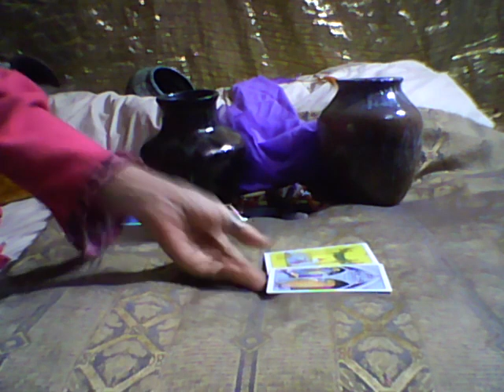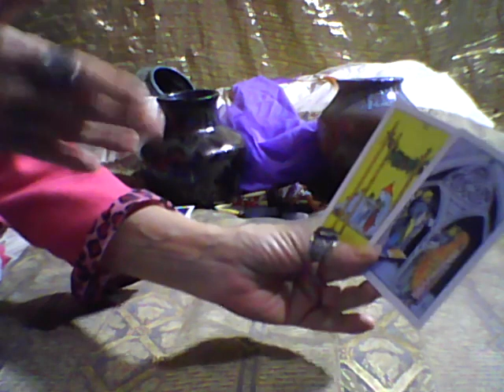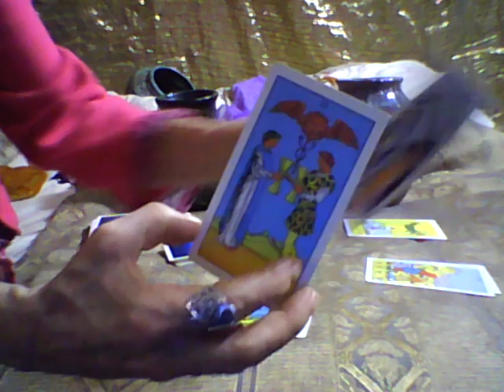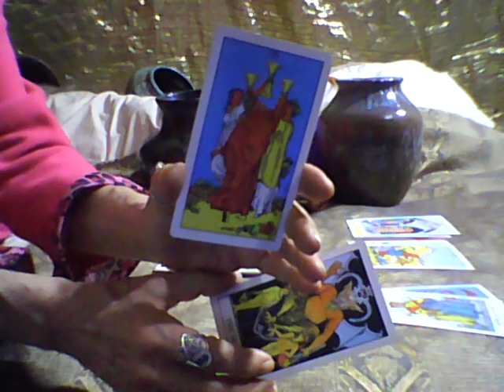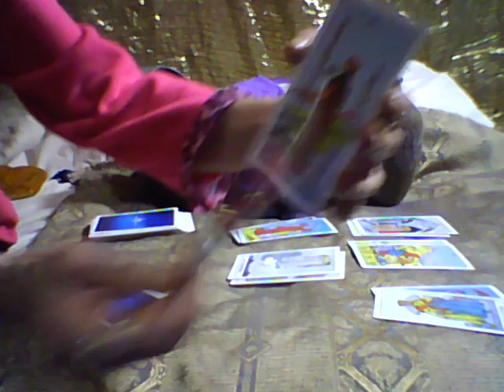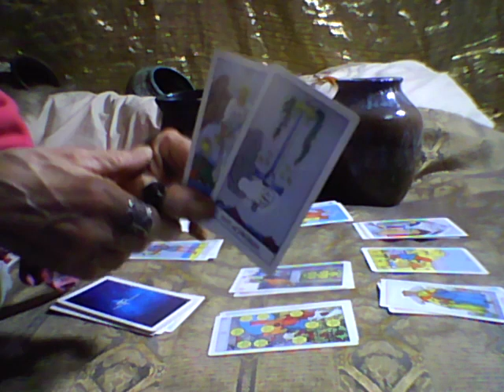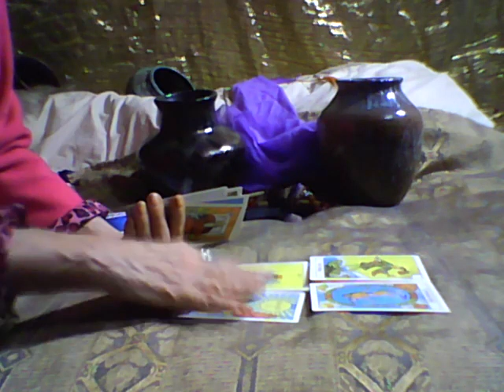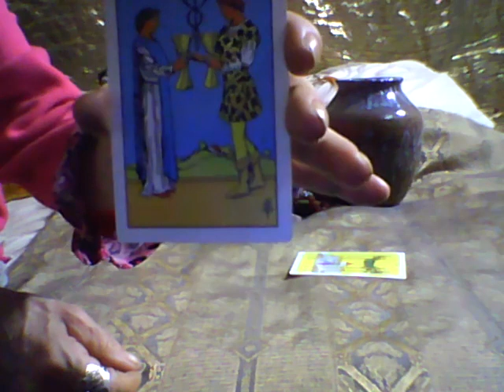LIBRA..............WOW...MAYBE..DEC 17TH 31ST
PSYCHIC/PAST & FUTURE/ MEDIUM/ REMOTE BODY SCAN FOR HEALTH, HERBALIST 2 REGAIN BALANCE, ANY SPIRITUAL ILLNESS, ENERGY WORKER, CURSES